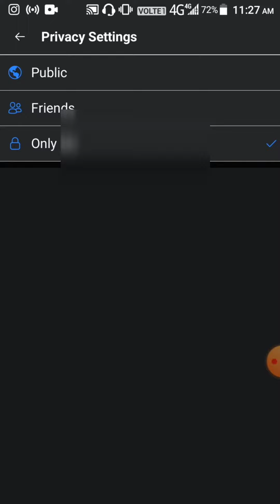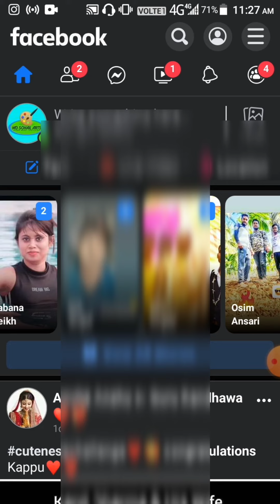how to hide the number in Facebook Number Ko Kaise hide Karen 2021 how to private number in Facebook